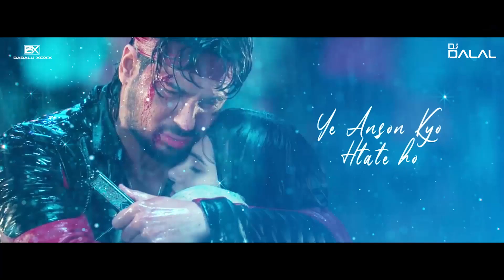Tum Hi Aana Dj Remix Song | Tik Tok Song Dj | Sad Song | Namita Choudary | Jubin Nauityal | Dj Dalal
Tum Hi Aana Dj Remix Song | Tik Tok Viral Song Dj | Female Version | Sad Song | Namita Choudary | Jubin Nauityal | Dj Dalal Londan